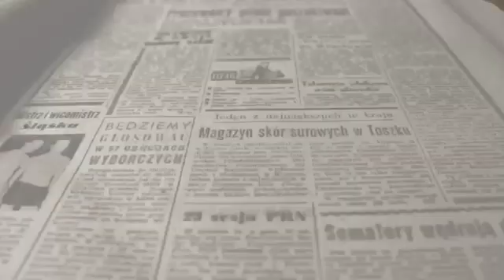Respuesta CS Boicot Diputacion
La portavoz de CS Villena, M. Carmen Martínez Clemor ha respondido al último comunicado emitido por el PSOE-Compromís en Diputación.